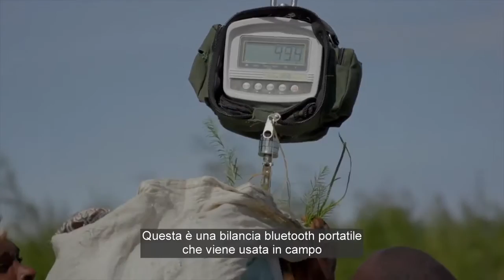Kenya Rising Co Impact Sourcing (Sottotitoli Italiano)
Abbiamo identificato il Kenya come una parte del mondo dove crescono piante incredibili. La nostra collaborazione con i coltivatori locali ci ha aiutato a produrre oli essenziali puri - come il pepe rosa, geranio, zenzero e melaleuca. Sarebbe facile lavorare con i coltivatori commerciali, ma doTERRA ha scoperto che lavorare con i piccoli agricoltori è solo un modo in cui possiamo fare la differenza e restituire in modo efficace.

We have identified Kenya as one part of the world where amazing plants are grown. Our partnership with local growers there has helped us to produce pure essential oils - such as Pink Pepper, Geranium, Ginger, and Melaleuca. It would be easy to work with commercial growers, but doTERRA has found that working with small scale-farmers is just one way where we can make a difference and give back in an impactful way.